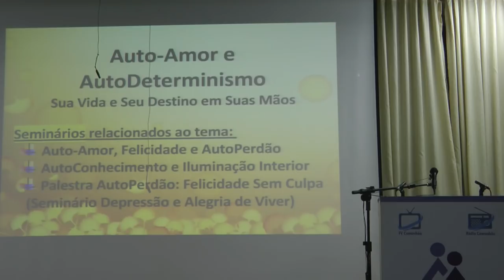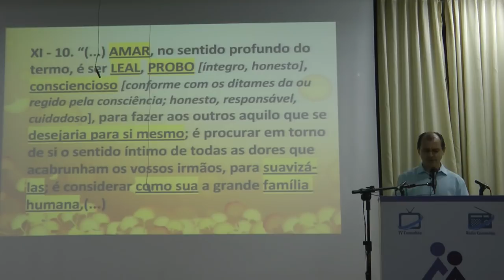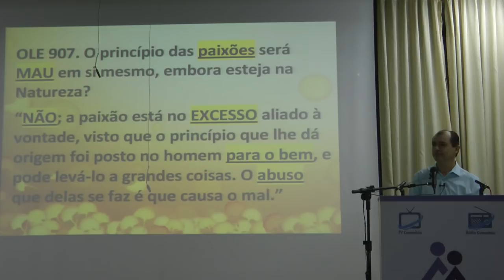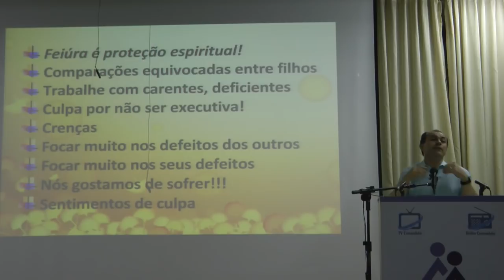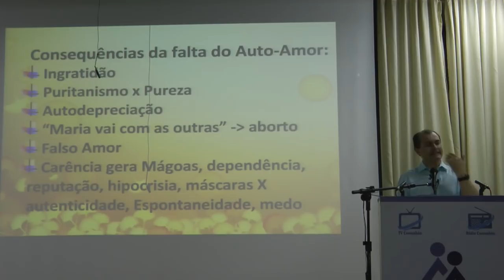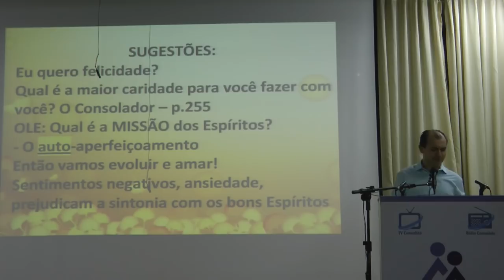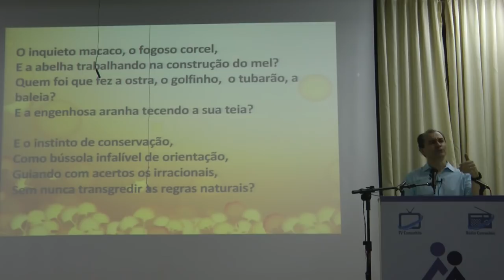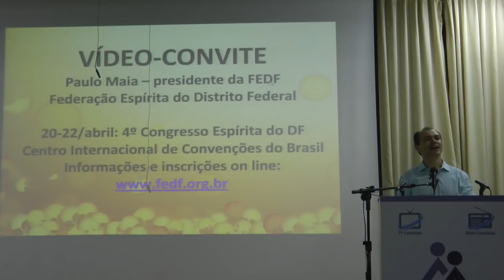Auto-Amor: Ame-se e Seja Feliz. Sua Vida e Seu Destino em Suas Mãos HD Nazareno Feitosa 2018 CEB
Palestra Auto-Amor: Ame-se e Seja Feliz. Sua Vida e Seu Destino em Suas Mãos HD com Nazareno Feitosa 2018 na Comunhão Espírita de Brasília.

Participe do IV Congresso Espírita do DF!
20-22/abril/2018 no Centro Internacional de Convenções

FEDF Sede Asa Sul: SHCS SQS 408, AE Templo Asa Sul

FEDF Sede Sudoeste: QMSW 05 Lote 05 Sudoeste